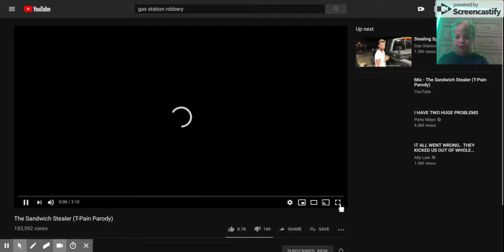Gas Station reaction monsters